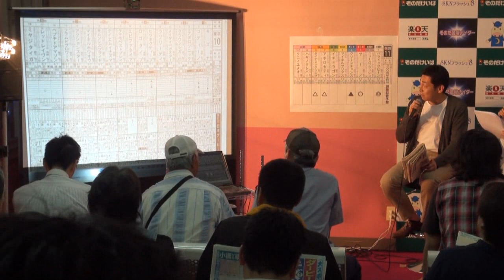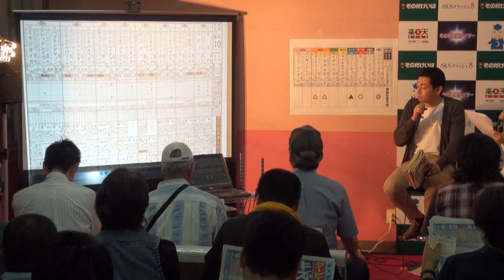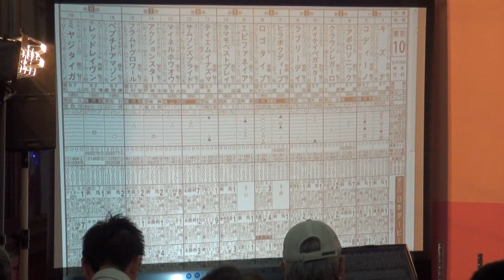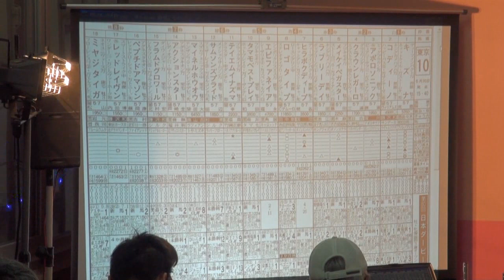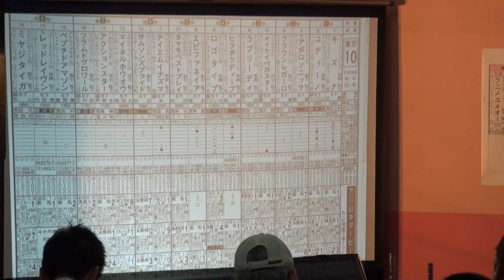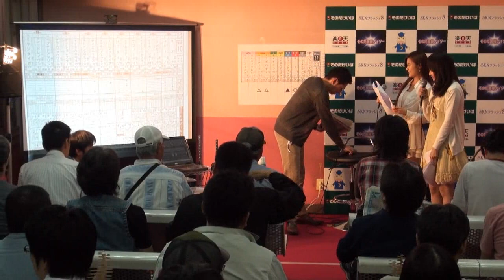【その金ナイター・大スポ予想会】日本ダービー予想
【2013年5月24日】園田競馬「そのだ金曜ナイター」で毎週行われている大阪スポーツ記者による予想会。今回は大阪スポーツ・荒井記者が第８０回日本ダービーを予想します。